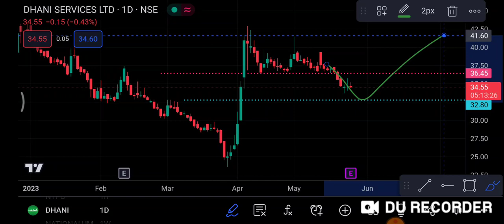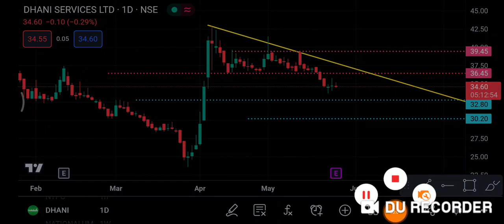Dhani Share 26 May | Dhani Share latest news | Dhani Share price today news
1-) Dhani Share
2-) Dhani share news today
3-) Dhani share latest news
4-) Dhani share price
5-) Dhani share analysis
6-) Dhani share price today
Dhani Share Break Out